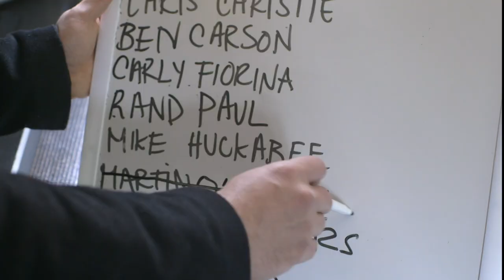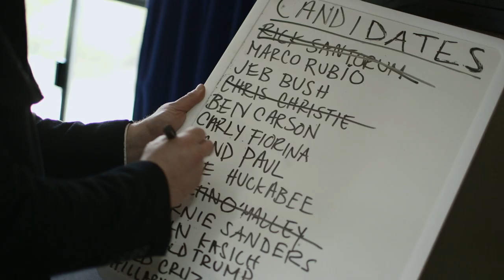Undecided: The Movie Part 4 (Praying with Mike Huckabee/Meeting Marco Rubio)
A film starring The Good Liars, Jason Selvig and Davram Stiefler, with Jena Friedman and Aasif Mandvi.